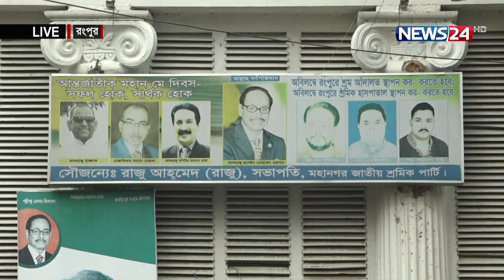জাতীয় পার্টির নেতাকর্মীদের কর্মসূচীর খবর | Rangpur | Mashiur Rahaman Ranga | News 24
Our other YouTube channels :
News24 Official Address:
NEWS24
371/A
Bashundhara Road
Block – D
Bashundhara Residential Area
Dhaka - 1229